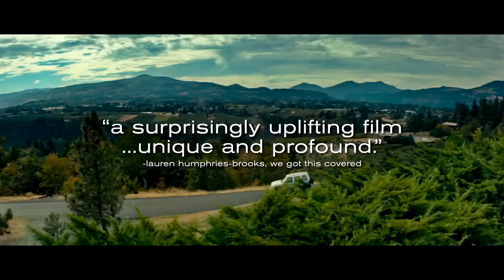Youth in Oregon Official Trailer #1 2017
Raymond Engersoll aims to reach Oregon in time for an appointment to legally end his life under the state's laws, but his headstrong daughter sends her unwilling husband along for the ride, convinced they can talk him out of the scheme before he reaches his destination. Along the way Engersoll works to reconcile with his estranged son and convince his tuned-out wife of the veracity of his purpose.